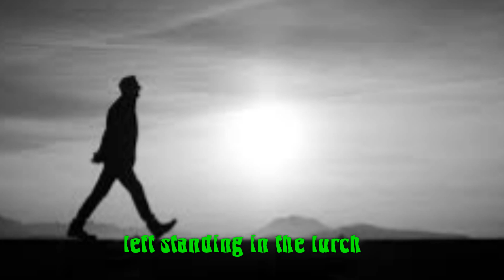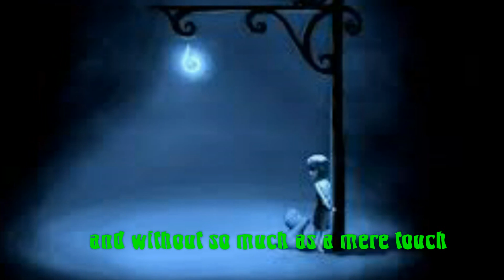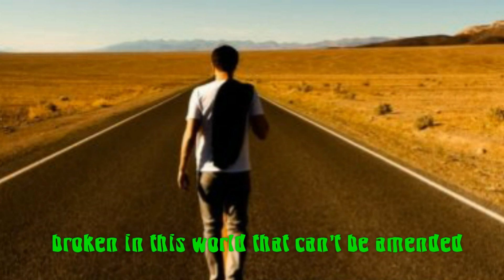Alone Again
My own mix with lyrics to sing along. Sad song.